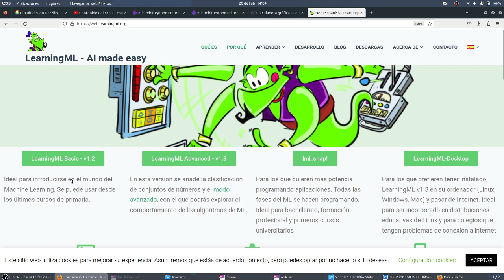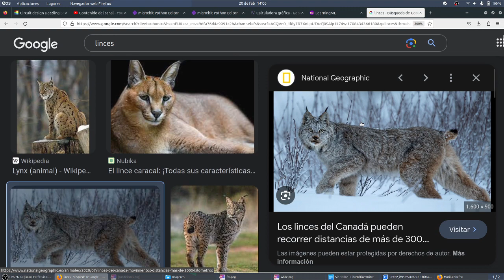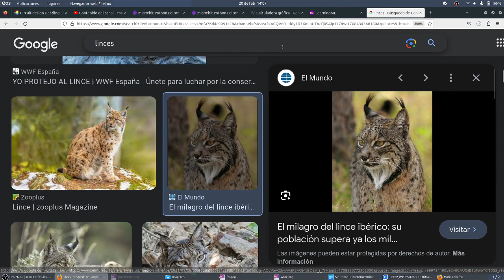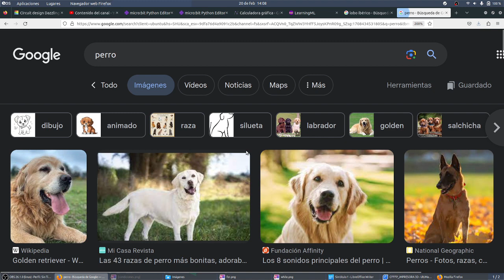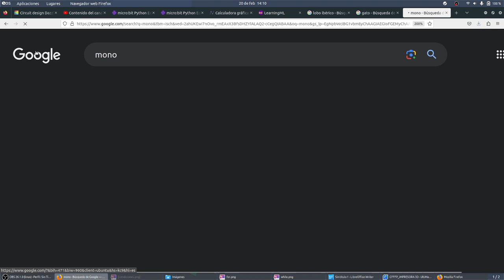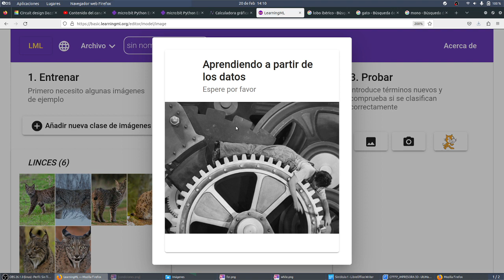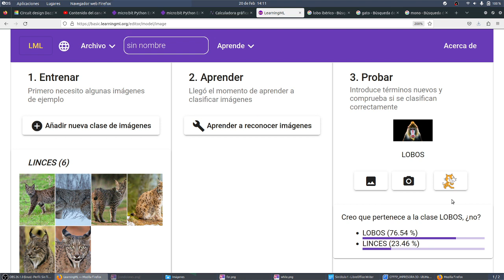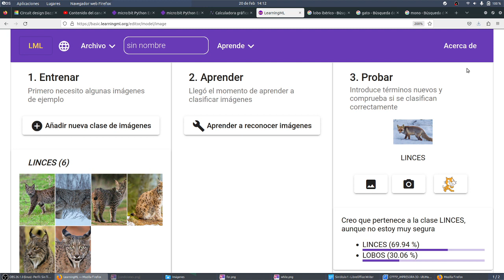LearningML IA Linces y lobos SAGANIANOS MONTESTEAM IESMonterroso